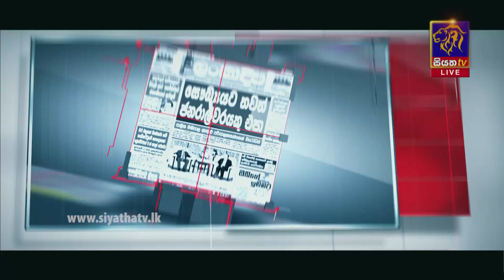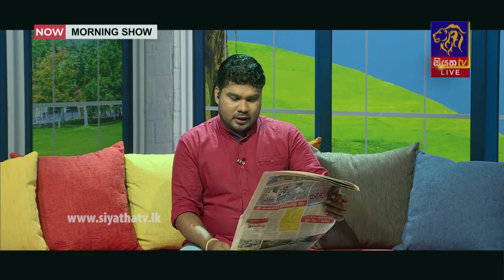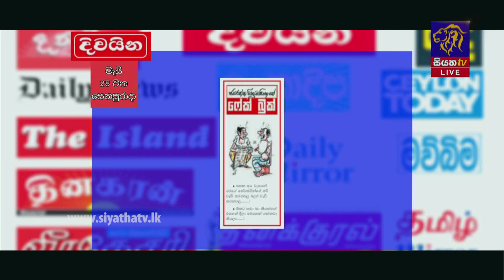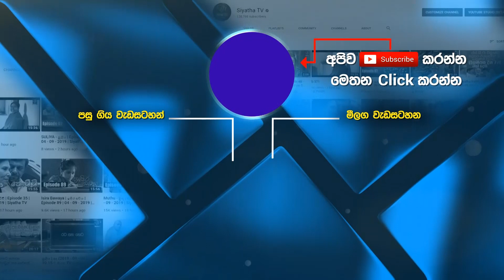සති අන්ත පුවත්පත් වල තොරතුරු | GOOD MORNING SRI LANKA | සුන්දර ශනිදා | 28 - 05 - 2022